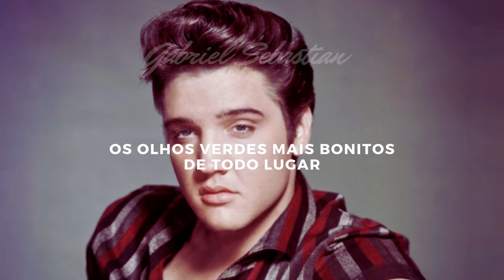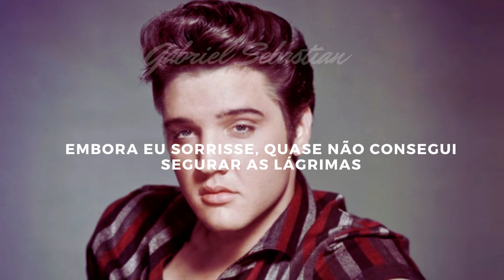Elvis Presley - His Latest Flame (Legendado/PTBR)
Olá! Este é um canal onde trago músicas, vídeos, memes, ytpbr's, edits e muito mais, apenas de verdadeiros artistas. se você gosta de Michael Jackson, Elvis Presley, James Blunt ou/e The Beatles, você irá amar este canal. Vídeos novos toda semana quase todos os dias!